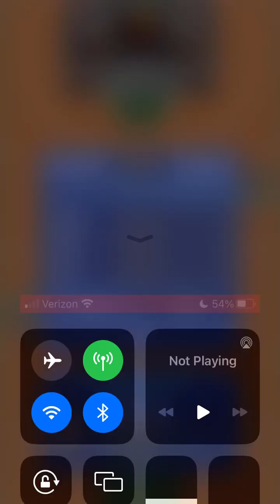Hoops League Season 8: ARZ (15-11) @ BOS (10-16)